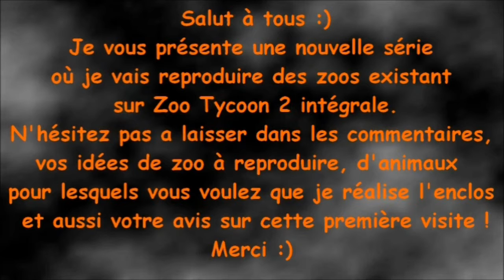Zoo Tycoon 2 Intégrale - Visite du Zoo de Doué la Fontaine [FR]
Je vous présente ma reproduction du Zoo de Doué la Fontaine sur Zoo Tycoon 2 l'intégrale !
Petite différence ma reproduction est sur un étage alors que le vrai zoo est sur deux étages :)

Si ça vous à plus laisser un ptit j'aime/commentaire/partage
Bonne vidéo à tous et merci ;)